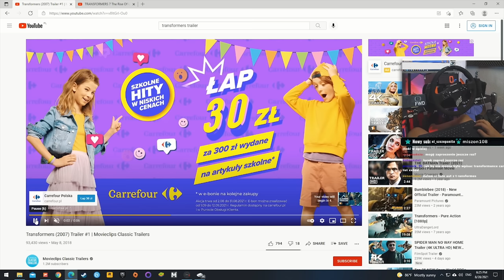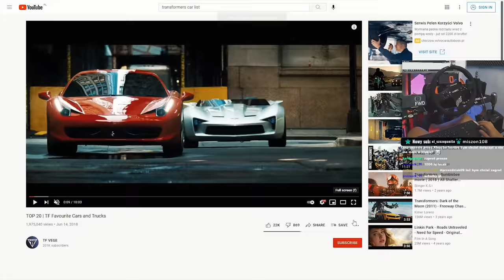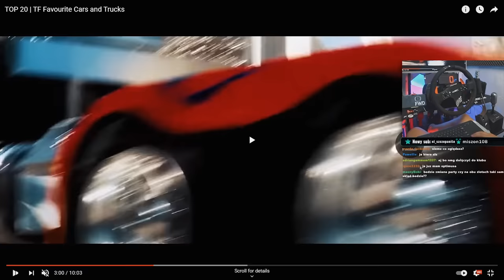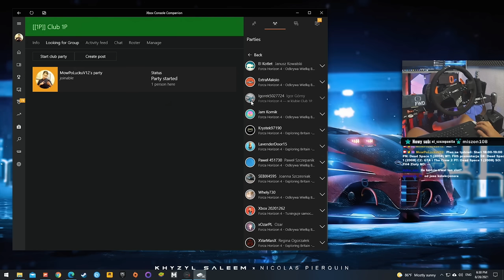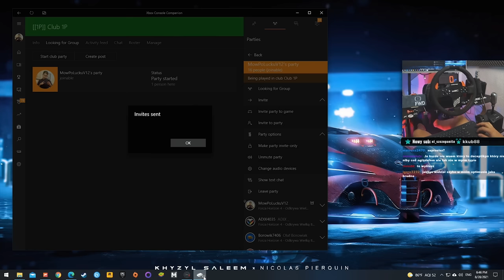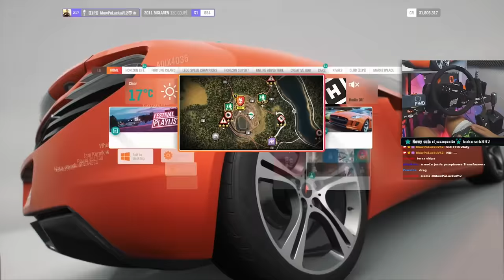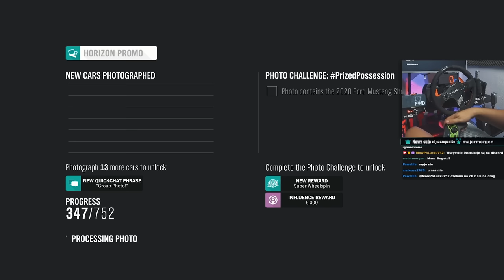TRANSFORMERS zlot w Forza Horizon 4